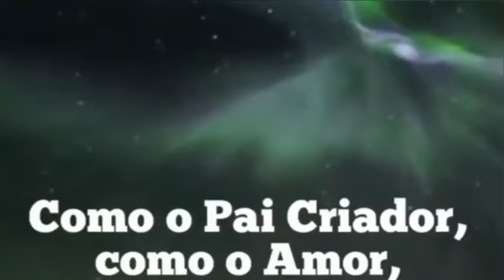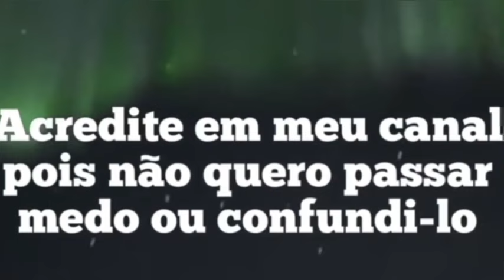A TERRA VAI TREMER por El Morya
A Terra vai tremer para o despertar em massa por El Morya